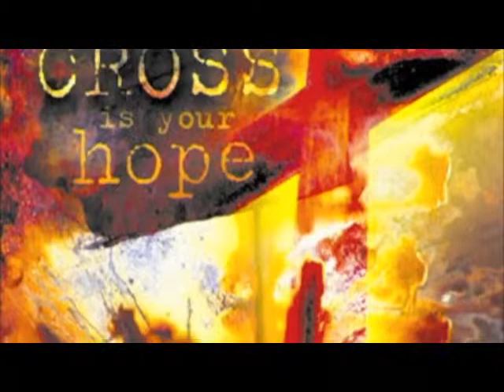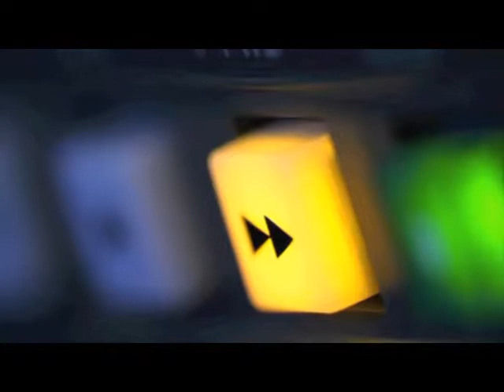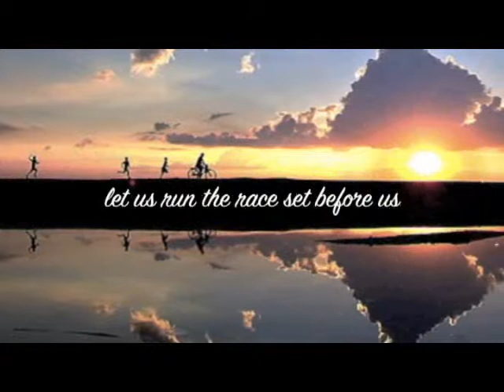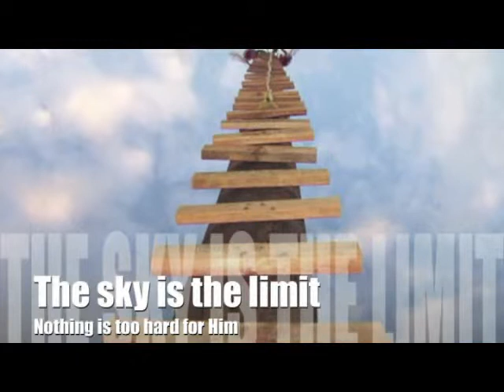Parow Worship Centre Vision 2011